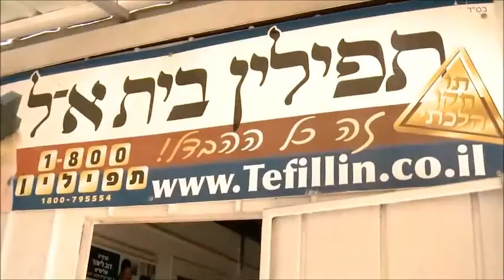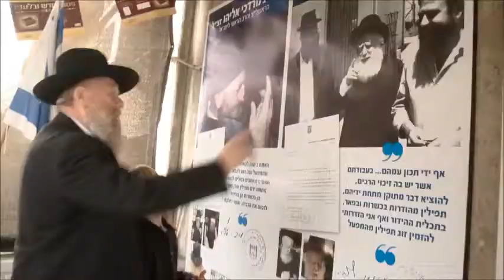Tefilin Beit El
Tefillin Beit El specializes in the production of meticulous quality Tefillin from the skins of bulls and cows which have a thicker skin than other animals.

Our manufacturing process has many stages which require more than a year to complete:
During this time, the Tefillin undergo a series of processes

Stretching the skin in a precise manner; pressing the skin in order to form the Tefillin and then the various milling procedures required, and then finally preparing them for painting.
If you are looking for Tefillin which meet the "Seal of Halachik Standard and Quality" by a knowledgeable and highly experienced factory, and with the recommendation of the Gedolei Yisrael;

If you are looking for Tefillin that have the "Seal of Halachik Standard and Quality";

Tefillin that will accompany you for your entire lifetime;